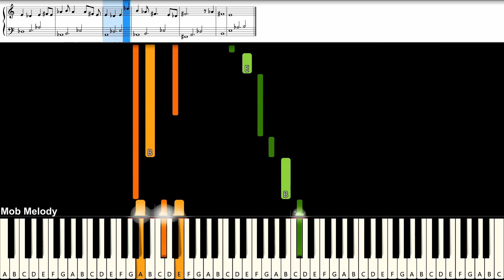ก่อนลา - วสันต์17 : Piano Cover & Tutorial | MUSIC SHEET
Piano Cover & Tutorial With Easynote
# = sharp
b = flat
C# = Db
D# = Eb
Eb = D#
F# = Gb
Ab = G#
Bb = A#